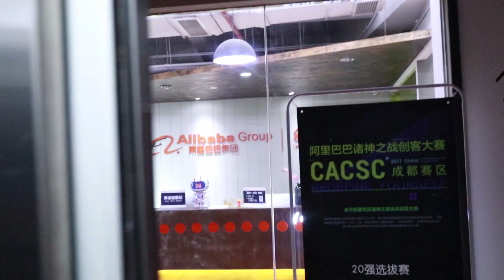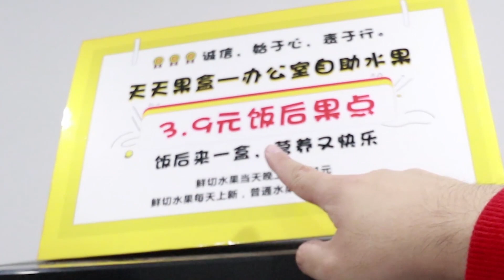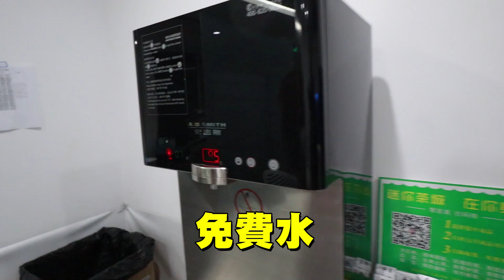【Vlog】新Office大到嚇親人...連賭枱都有？！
帶大家參觀我既新Office~其實真係幾正既，只係我張枱細左D！哈哈～環境咁好，D同事吞POP又易左，作為老闆係非常擔心既XD

✚ 屎萊姆的3次元（每天 6:30pm 更新）
✚ 屎萊姆瘋狂世界（打機片不定期常常更新）

▄▄▄▄▄▄▄▄▄▄▄▄播放清單▄▄▄▄▄▄▄▄▄▄▄▄▄

▶ 阿屎Instagram：EdwardSlimeMax
▶ 屎嫂Instagram：Slime_So